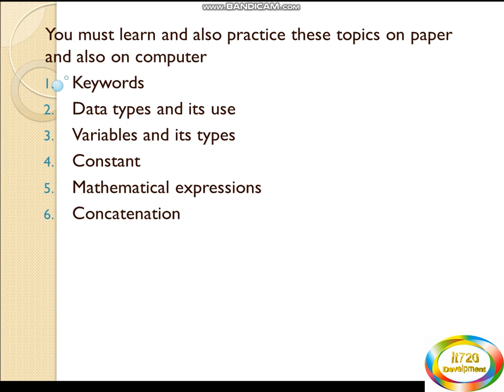Computer GUESS For 3rd Year.